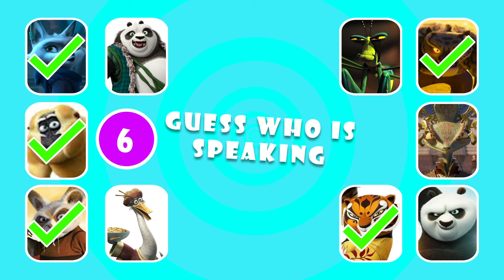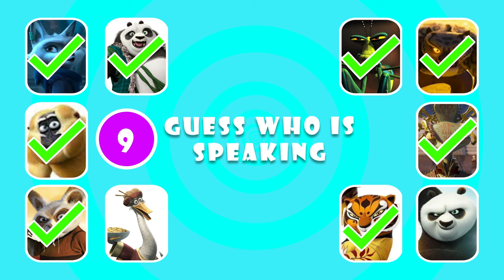Guess The Voice?🔥 | Guess the Kung Fu Panda 4 Characters | Po, Tai Lung, The Chameleon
Guess The Voice? | Guess the Kung Fu Panda 4 Characters | Po, Tai Lung, The Chameleon. We put a lot of time and creative thought into every video so that you can have the best quiz experience. We research, design, animate, record the voiceovers and edit every single video on our own. Since we rely on high-quality content, it usually takes between 10 and 12 hours for a video to be finished.